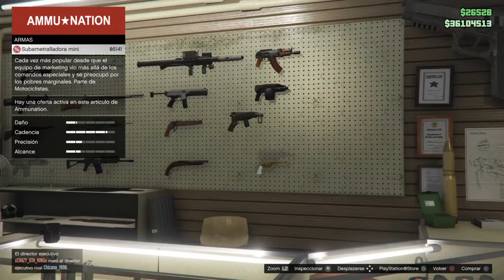GTA 5 / TODA LA ROPA Y MASCARAS DEL NUEVO DLC / GTA V ONLINE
ID DE PS4: cualquiera de esos 4
El_AMO_DE_TODOS
solo la L de (el) es minuscula

JOHNY_EL_MEJOR_1

John_el_mejor_1

Juan120191